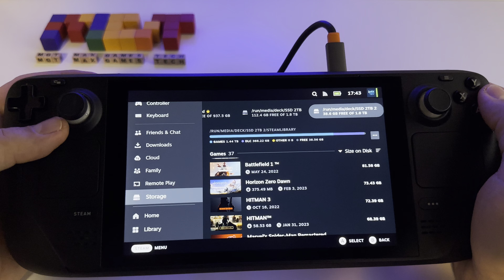Horizon Zero Dawn - it looks better than ever on Steam Deck